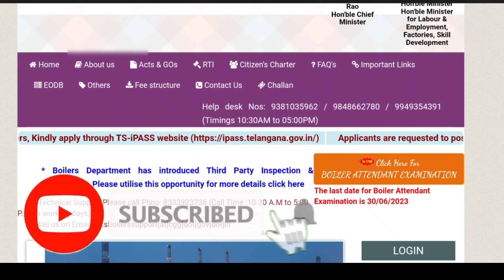Ts boiler exam date || hyderabad boiler exam 2023 date